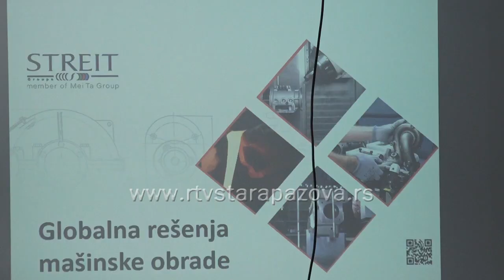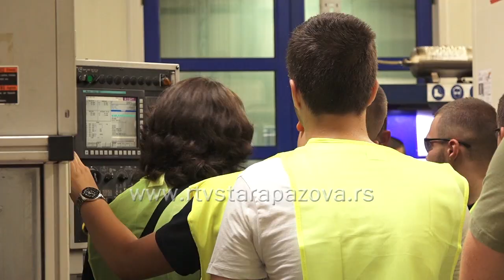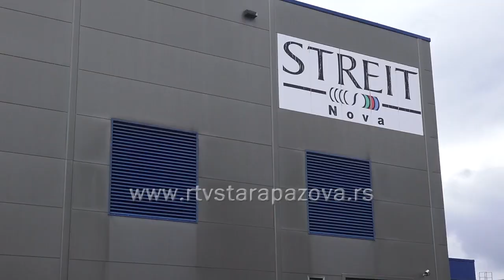Učenici Tehničke škole posetili firmu Streit Nova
Učenici Tehničke škole iz Stare Pazove juče su posetili firmi Streit Nova gde su se upoznali sa kompletnim procesom proizvodnje i uslovima rada. Ovo je nastavak dugogodišnje saradnje, koja je će od sledeće školske godine biti još jača, s obzirom na to da ova firma postaje deo dualnog obrazovanja.